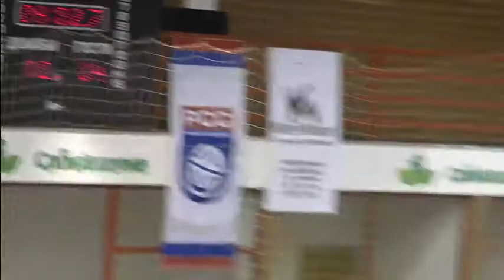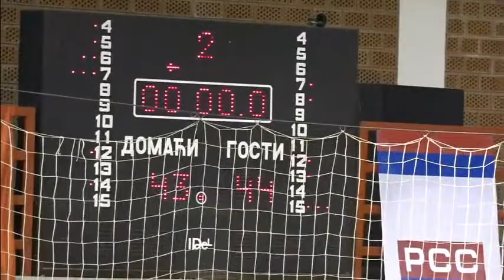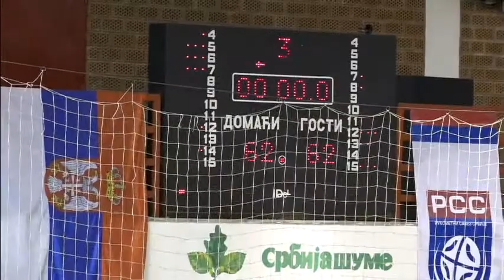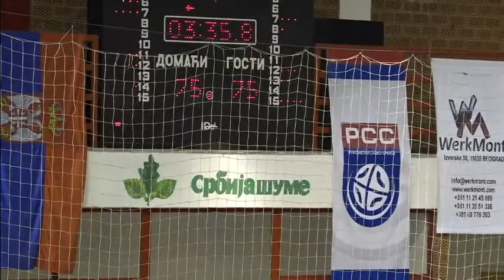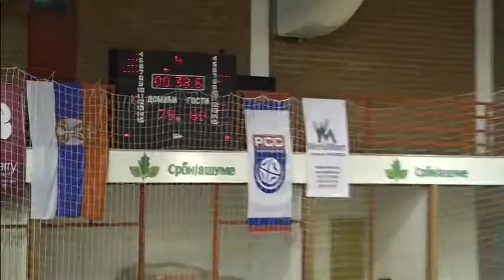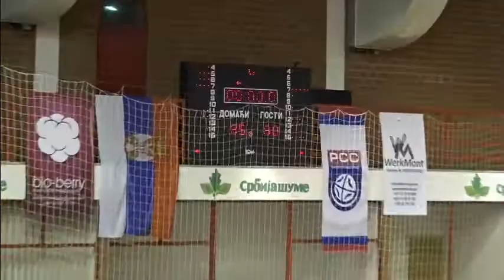KK Priboj - KK Zekas 75